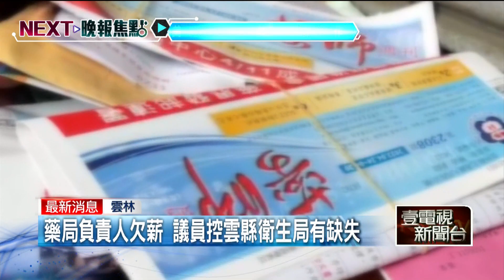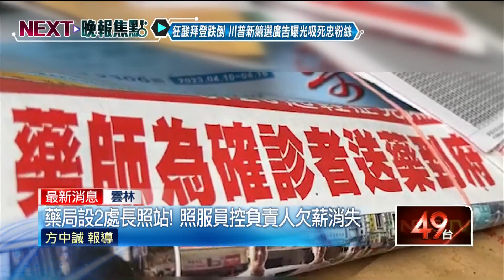每月領政府逾10萬！ 照服員控藥局負責人「欠薪消失」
雲林北港有一間藥局從2019年起，接連設立2處C級「巷弄長照站」，但有員工控訴，藥局黃姓負責人每個月可領十多萬的政府補助，卻積欠他們長達8個月薪水，甚至2個月前，藥局突然鐵門深鎖，負責人也人間蒸發，員工求助無門只好出面投訴 ,  只盼政府能幫忙協助取回遭欠的薪資。